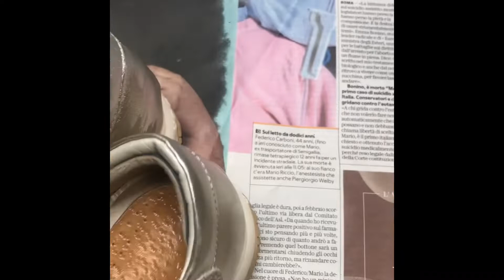Rigenerazione Hogan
Rimozione graffi e rigenerazione pellame e ricolorazione come originale.